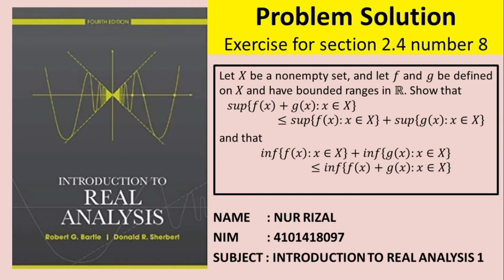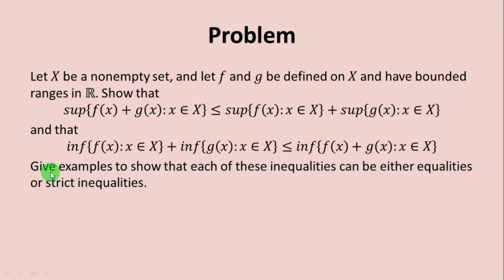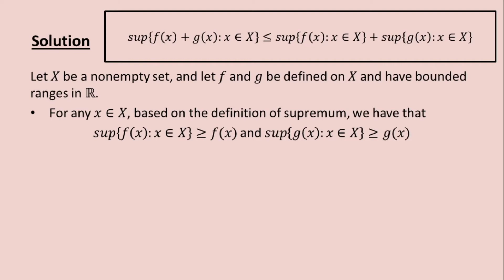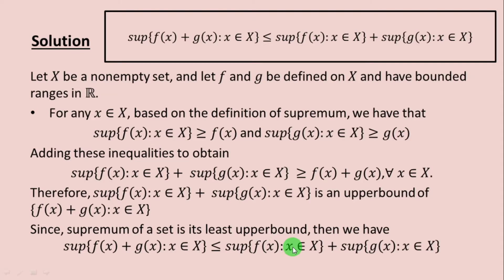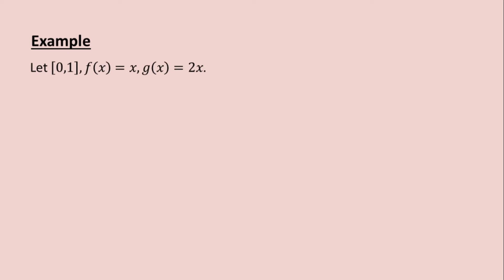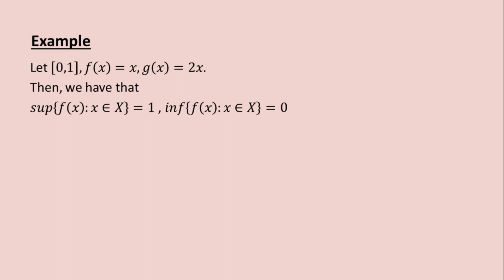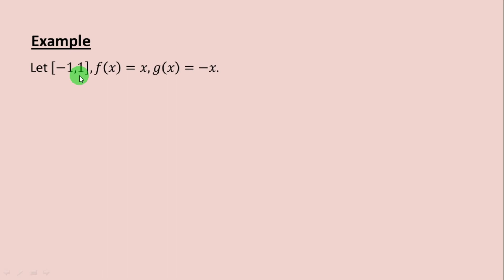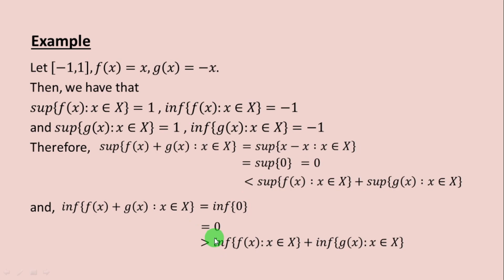Nur Rizal, realanalysis, mathematics, fmipa, unnes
This video contains knowledge, so you have to stay focus.
Thanks.